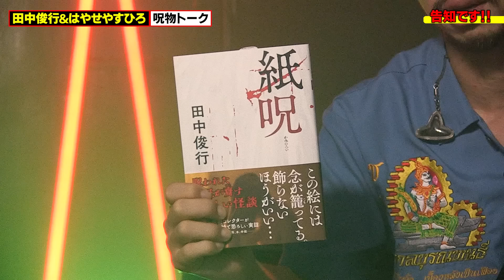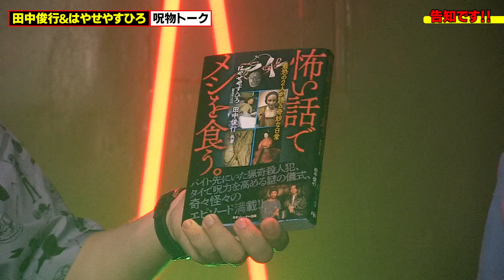【呪物】警察官が残した○人事件の現場写真。田中俊行所蔵。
田中俊行＆はやせやすひろの呪物トーク!!
うめき声が聞こえる箱から出てきた警察官が残した○人事件現場の写真（動画では見せられません）

‹MC›
田中俊行さん（オカルトコレクター）
はやせやすひろさん（都市ボーイズ）

‹告知›
｢呪物書店｣ 2024/8/7〜8/18
田中俊行秘蔵のコレクション展示＆怪談イベント。
書泉ブックタワー（秋葉原）は、オカルトコレクターであり、作家、怪談師でもある田中俊行氏の呪物コレクション展「呪物書店」を2024年8月7日（水）から8月18日（日）までの期間、9階のイベントスペースにて開催します。田中俊行氏の個人コレクションから、書籍に関する呪物を含む厳選された数十点の呪物の展示と、書泉が自信を持ってお勧めする、怪談・オカルト系の書籍の特設売り場が展開されます。

「紙呪」 著・田中俊行　  2024/6/26発売
怪異を起こす本、呪われた絵、泣き声が聞こえる写真、いわくつきの手紙、お札でグルグル巻きにされた骨…など著者が蒐集した“紙の呪物の怪談”を収録。呪われた紙がもたらす禍々しい怪談の世界を味わってください。

「怖い話でメシを食う。」 著・はやせやすひろ・田中俊行　2024/7/5発売
怪談や都市伝説、オカルト、呪物、事故物件などをテーマにしたイベントや、YouTubeなどで人気を博す怪談師。テレビや、雑誌の企画などに登場することが多く、その中でも特に注目されている2人、はやせやすひろ氏と田中俊行氏が自らの半生や日常を語ったエッセイ。

【オカルト情報募集！】
ご近所のオカルト情報・取材に行って欲しい心霊スポット、また、心霊写真・心霊動画・心霊体験談・霊能者・超能力者・UFO・宇宙人の動画・宇宙人の方・心霊現象を科学的に研究・検証している方を募集しています!!

【デイトナ・インターナショナルのYouTubeに出演している顧問の先生・顧問の皆様】
　他多数!!

【デイトナ・インターナショナルのチャンネルの概要】
毎日18時配信。株式会社デイトナ・インターナショナルの「好きと楽しいをシェアする」チャンネルです。デイトナ・インターナショナルの社員の「好きと楽しい」シーンを【部活】として動画制作し、視聴者の皆さまへシェア致します。チャンネル内で運営している部活は、オカルト部をメインに、文化部、アウトドア部、ゲーム部、ダンス部、スニーカーヘッズ部、お祭り部、釣り部、プロレス部などがあります。出演者は毎回違いますが、そんなカオスな感じも含めて、楽しんで頂ければと思います。コメントやメッセージを頂けると励みになります。